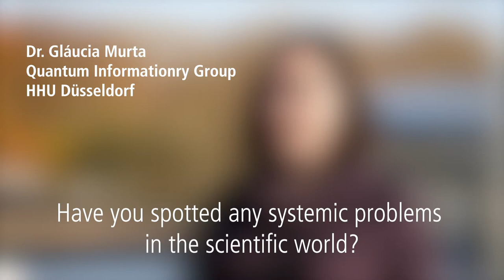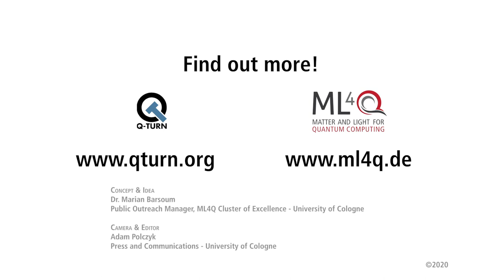Q-Turn 2020, Full-lengh interview with Gláucia Murta on diversity in the quantum community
ML4Q is glad to support Q-Turn 2020 as part of its efforts to foster equal opportunities in the community.

In this video, Dr Gláucia Murta, member of the organizing committee of Q-Turn 2020, talks about:
0:00 - 2:35 her journey in science so far
2:35 - 4:05 systemic problems in the academic quantum research community
4:05 - 6:20 the idea of Q-Turn
6:20 - 8:30 successful aspects of Q-Turn 2018 and changes in Q-Turn 2020

Q-turn is a unique international quantum information workshop series. Its core mission is to foster an inclusive community and highlight outstanding research that may be under-appreciated in other high-impact venues due to systemic biases.

Matter and Light for Quantum Computing (ML4Q) is a new Cluster of Excellence funded within the Excellence Strategy by the German Research Foundation (DFG). It is a cooperation by the universities of Cologne, Aachen, and Bonn, as well as the Forschungszentrum Jülich.

The aim of ML4Q is to develop new computing and networking architectures using the principles of quantum mechanics. ML4Q builds on and extends the complementary expertise in the three key research fields (solid-state physics, quantum optics, and quantum information science) at the partner institutions in order to develop the best hardware platform for quantum information technology, and provide comprehensive blueprints for a functional quantum information network.